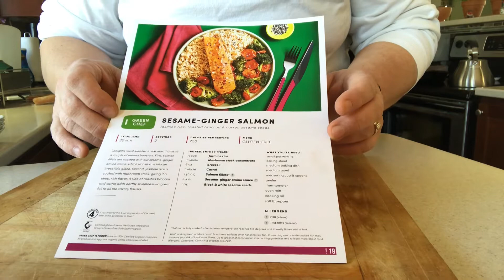Mable’s Table making Sesame Ginger Salmon with Green Chef